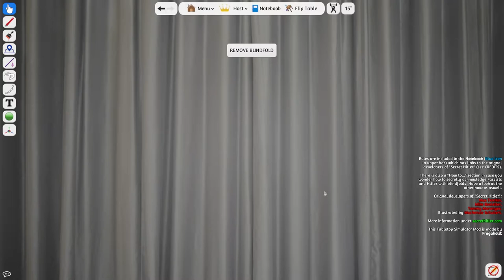Die trololololol Sitcom - Secret Hitler Folge 06 [Deutsch/German]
Ich habe noch eine ältere Folge Secret Hitler gefunden. Wir haben aber auch einige neue aufgenommen die dann in Kürze folgen werden. In dieser Folge jedenfalls wird ein bisschen getrollt und wir haben eine unfassbar lustige Sitcom... Viel Spaß dabei :)

Tabletop Simulator
Open World Game von Rockstar Games